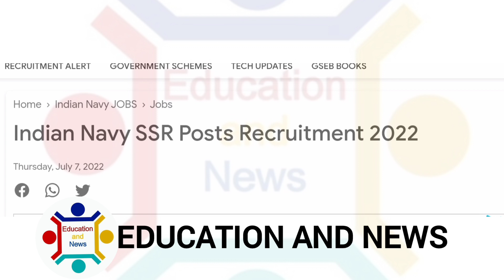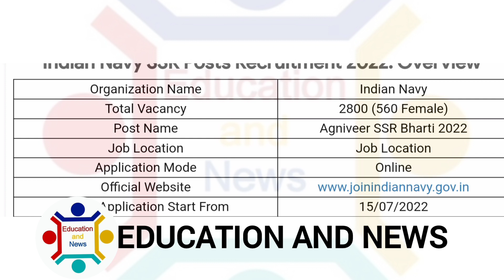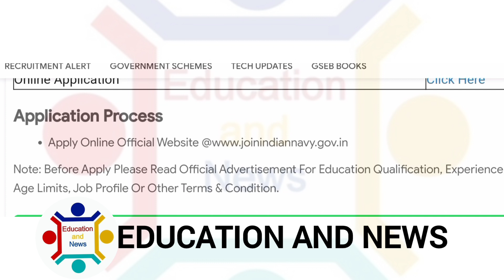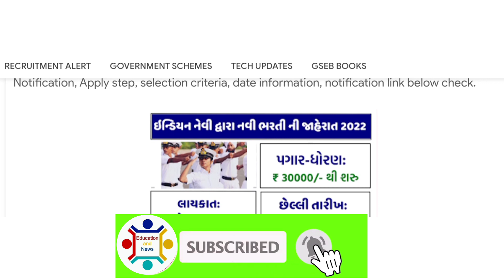🚢join Indian Navy | Indian navy SSR(male and female) Recruitment 2022 | female candidates allow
💥👨🏻‍✈️ઈન્ડિયન નેવી SSR અગ્નિવીર ભરતી 2022

▪️પગાર ધોરણ😘
પ્રથમ વર્ષ: રૂ.30000/-
બીજુ વર્ષ: રૂ.33000/-
ત્રીજું વર્ષ: રૂ.36500/-
ચોથું વર્ષ: રૂ.40000/-

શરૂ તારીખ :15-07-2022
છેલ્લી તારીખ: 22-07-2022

⤵️ નોટિફિકેશન તેમજ તમામ વિગત માટે નીચે આપેલ લિંક પર ક્લિક કરો

🙏🏻તમારા તમામ મિત્રોને આ પોસ્ટ શેર કરો🙏🏻